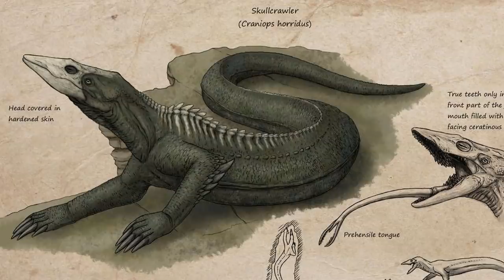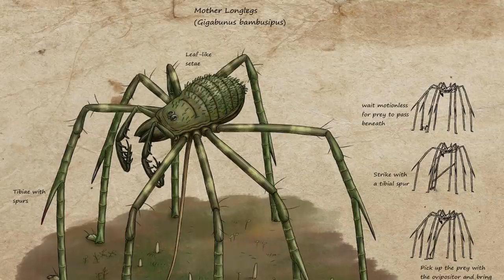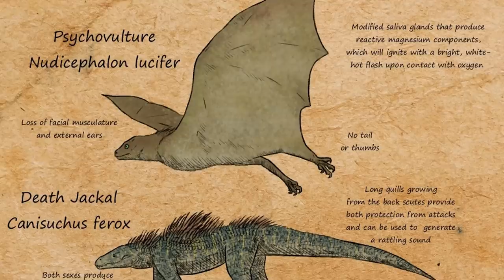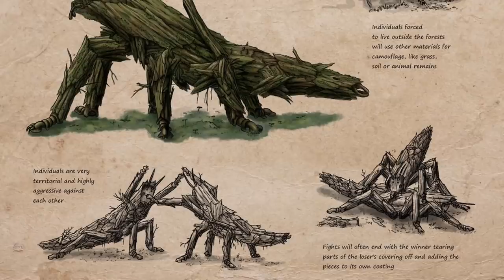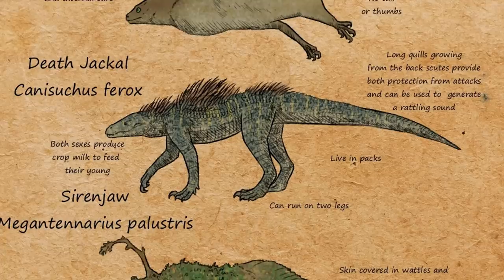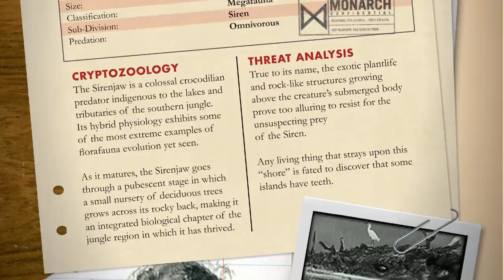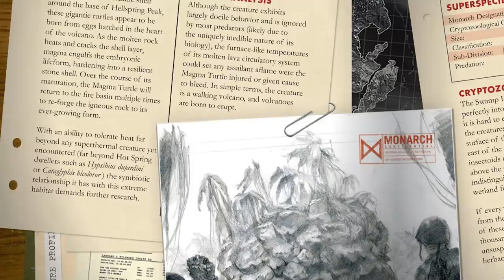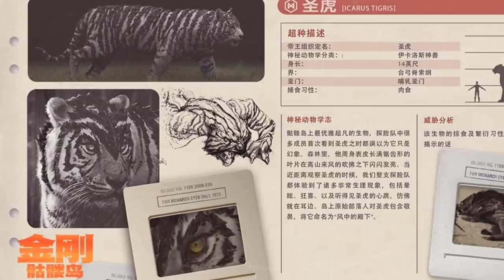All Creatures of Skull Island Explained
There were various gigantic animals and creatures in Skull Island and many of them were not shown in Kong: Skull Island movie. These creatures are some the most terrifying living beings on the treacherous, beyond your imagination, jungles, swamps, shorelines, and mountains of Skull Island. In this video, we explain to you most Skull Island creatures that were not in the movie.